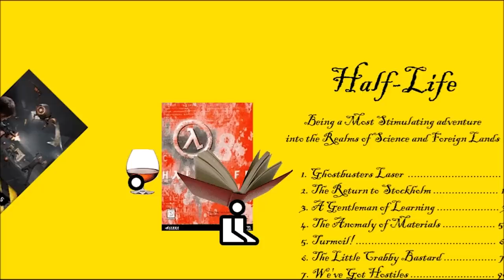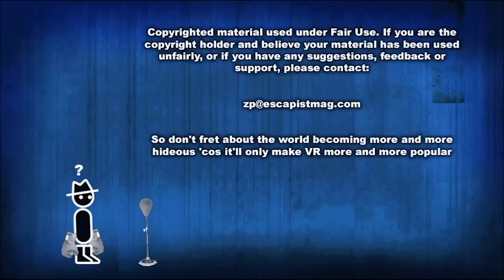Boneworks (Zero Punctuation)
This week on Zero Punctuation, Yahtzee reviews Boneworks.